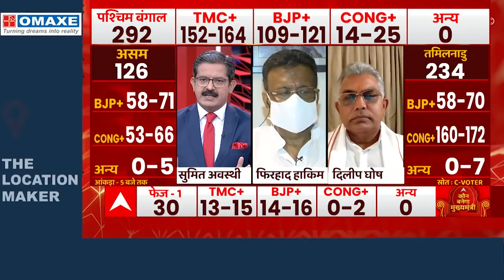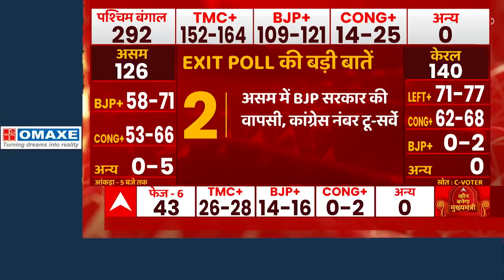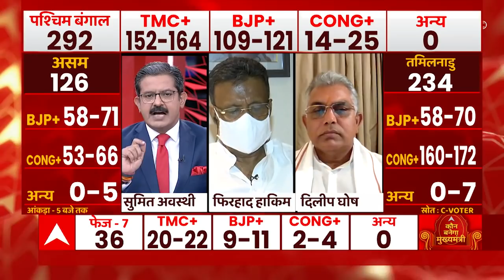Dilip Ghosh ने कहा- चुनाव से नहीं बढ़ा कोरोना तो सुनिए TMC के 'Bobby' Hakim का जवाब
पश्चिम बंगाल के विधानसभा चुनाव में भले ही बीजेपी ने पूरी ताकत झोंक दी लेकिन वोटर के एग्जिट पोल की मानें तो राज्य में अगली सरकार एक बार फिर से ममता बनर्जी की अगुवाई वाली टीएमसी की बनती हुई दिख रही है. एग्जिट पोल के अनुसार, टीएमसी को बंगाल में 152 से 165 सीटें मिल रही है, जबकि बीजेपी के खाते में 109 से 121 सीटें. इसके अलावा कांग्रेस-लेफ्ट गठबंधन के खाते में 14 से 25 सीटें आ रही है